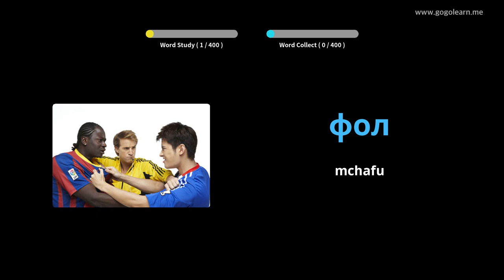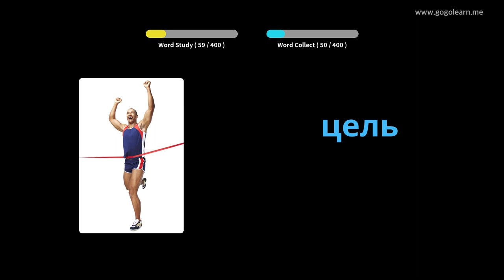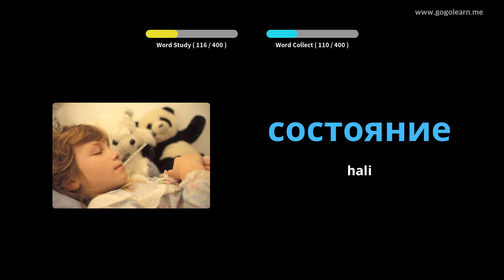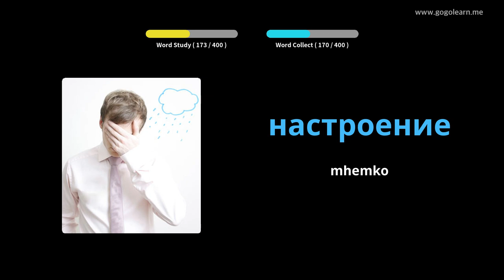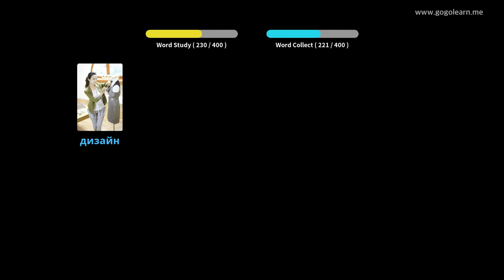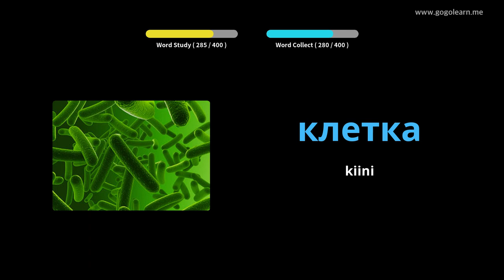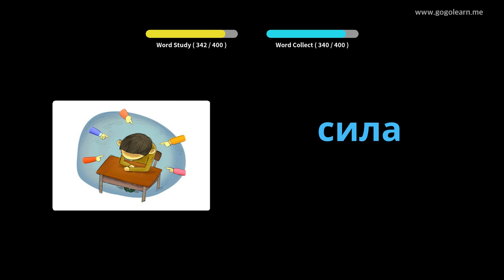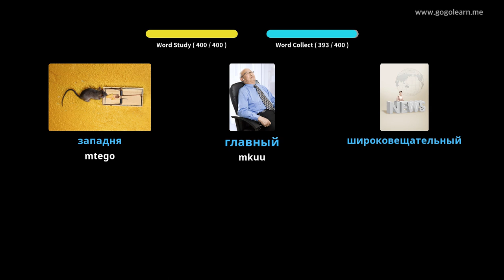Shule ya Sekondari ya Msamiati ya Kirusi 3 | Golearn